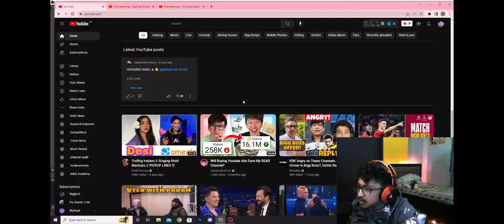Create Instant Pickup line